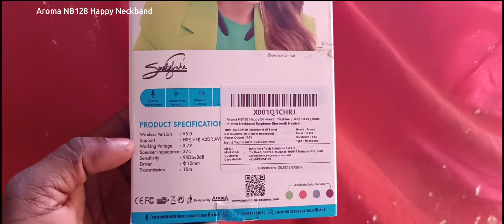सबसे सस्ता - ONLY 350🔥Aroma NB128 Happy Wireless Neckband